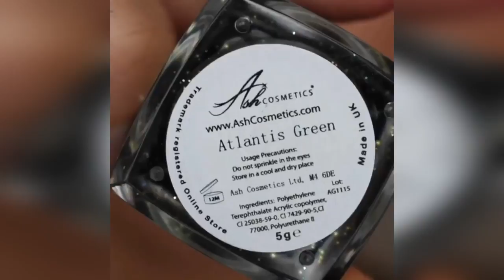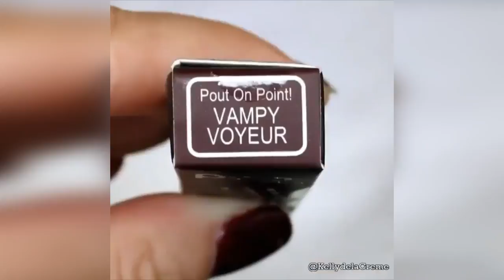Beautiful Lipstick Tutorials and Amazing Lip Art Ideas 💛💙 Lipstick Tutorial Compilation 💛💙 6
Beautiful Lipstick Tutorials and Amazing Lip Art Ideas 💛💙 Lipstick Tutorial Compilation 💛💙